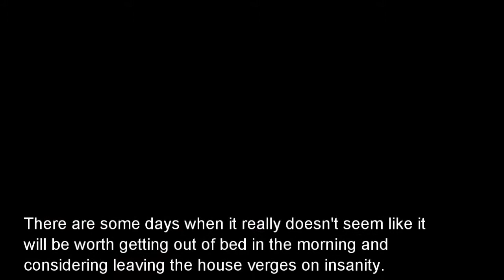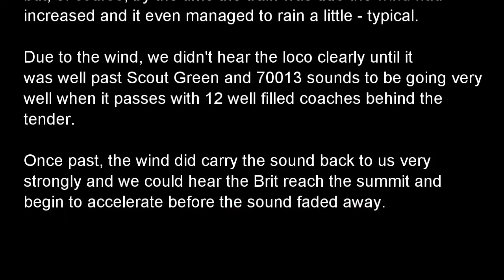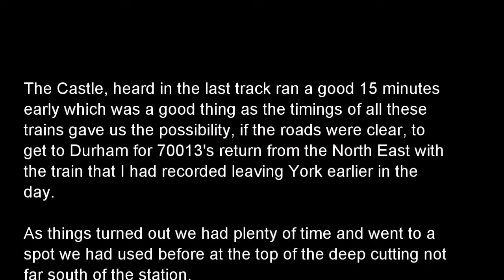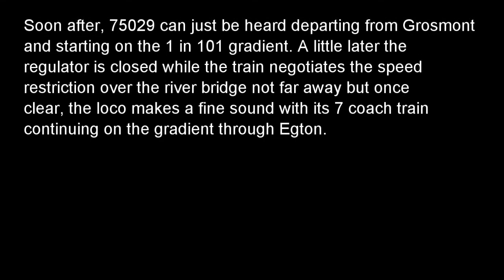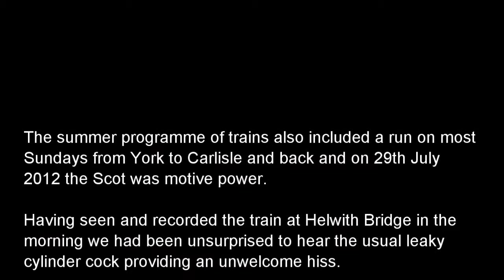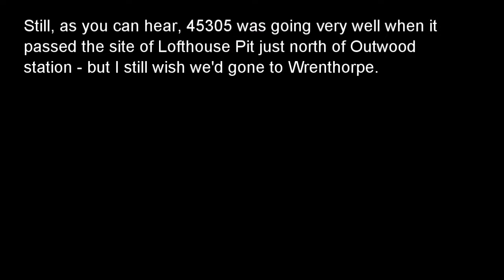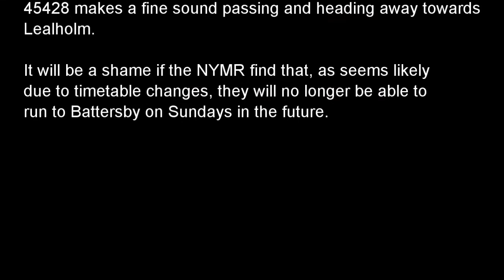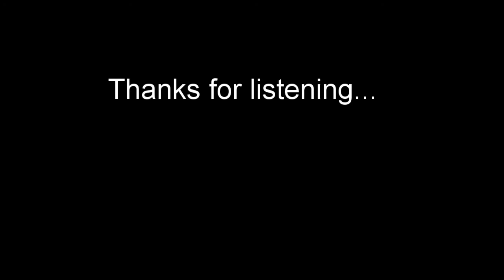Steamsounds from the lineside - 2012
1. 45305 passing Selside. 4th February 2012 (Track starts at 00:10)
2. 70013 passing Shap Wells. 25th February 2012 (10:27)
3. 70000 at Greengate Bridge, Wharton near Kirkby Stephen. 10th March 2012 (14:48)
4. 5043 at Greengate Bridge, Wharton near Kirkby Stephen. 10th March 2012 (18:34)
5. 70013 departing from Durham. 10th March 2012 (22:09)
6. 70013 passing Sewerby on the climb from Bridlington. 14th April 2012 (27:44)
7. 75029 between Grosmont and Egton. 6th May 2012 (31:46)
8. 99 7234 passing the Brocken Siding. 21st June 2012 (37:11)
9. 46115 passing Wrenthorpe near Wakefield Westgate. 19th July 2012 (40:09)
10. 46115 passing Stockber between Griseburn and Crosby Garrett. 29th July 2012 (45:13)
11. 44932 passing Wrenthorpe near Wakefield Westgate. 7th August 2012 (49:19)
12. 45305 passing Outwood on the climb from Wakefield Westgate to Ardsley. 28th August 2012 (55:04)
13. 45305 passing Helwith Bridge. 9th September 2012 (58:18)
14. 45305 at Greengate Bridge, Wharton near Kirkby Stephen. 9th September 2012 (01:02:41)
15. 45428 departing from Glaisdale. 30th September 2012 (01:07:16)
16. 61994 departing from Shildon. 20th October 2012 (01:11:08)
17. 6201 passing Langho on Whalley Bank. 17th November 2012 (01:13:29)